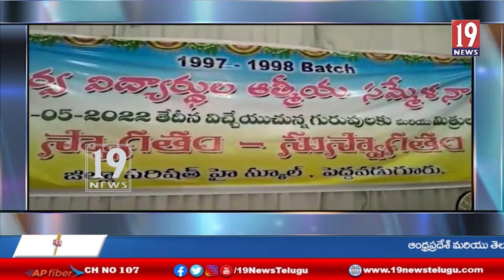పూర్వ విధ్యార్థుల ఆత్మీయ కలయిక పెద్దవడుగూరు - అనంతపురం జిల్లా